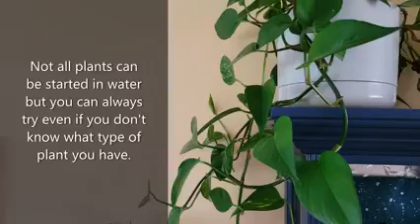Home Hacks - Water Propagating Plants